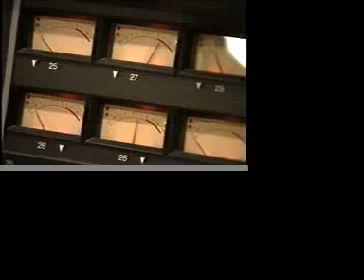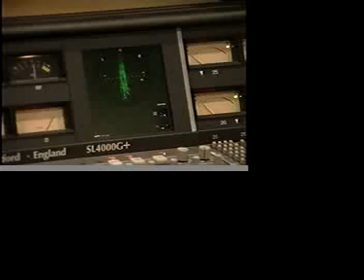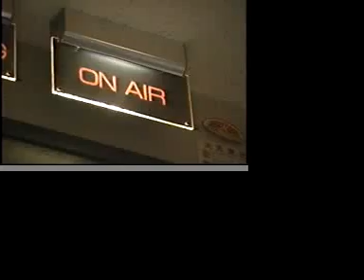kourin special 3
limited